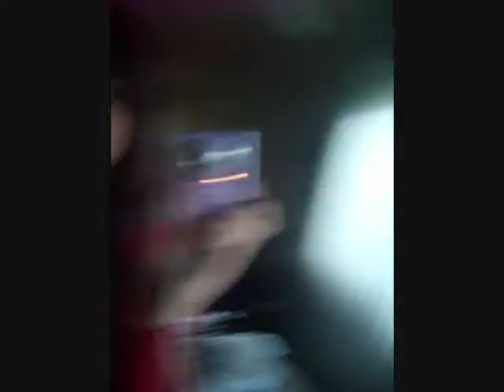WARNING: This Video Has No Point To It[:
A Random as heck video from your's truly♥